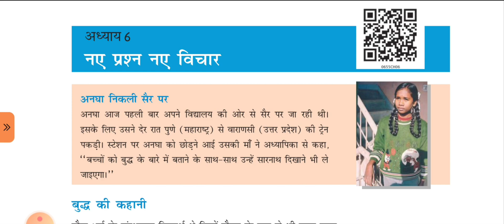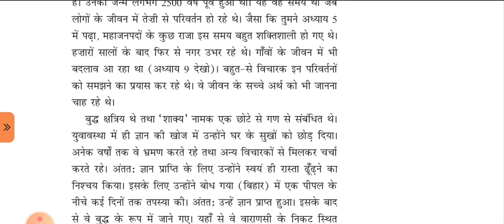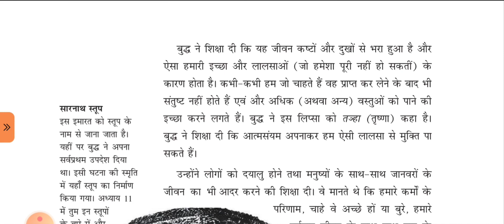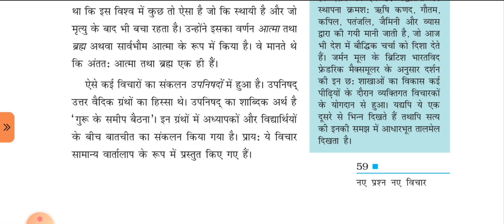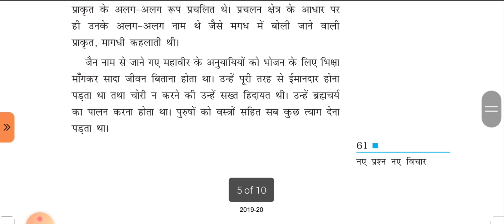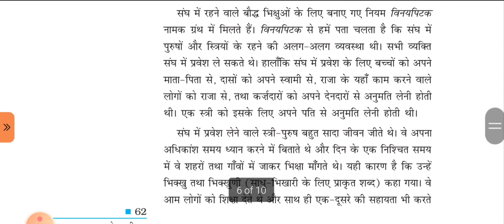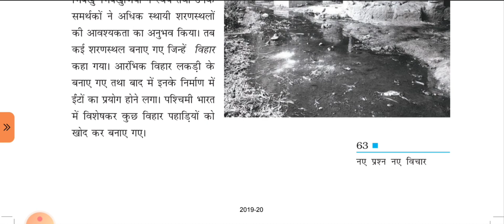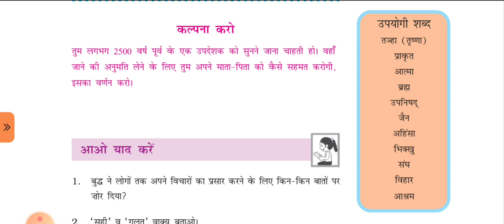नए प्रश्न नए विचार || CHAPTER-6 || HISTORY || CLASS 6TH || TMDA